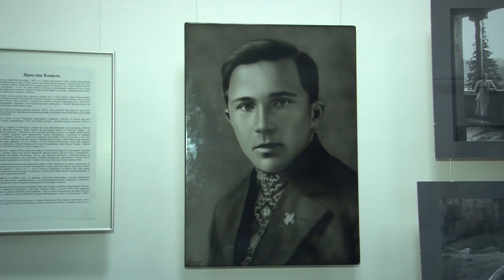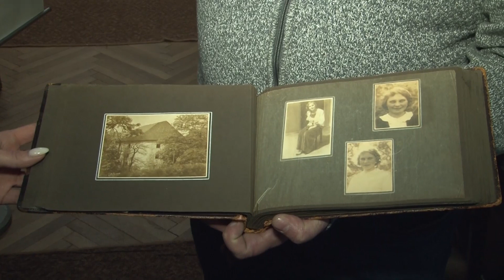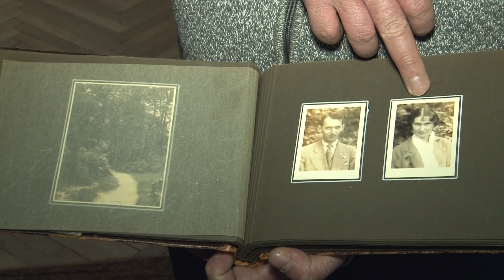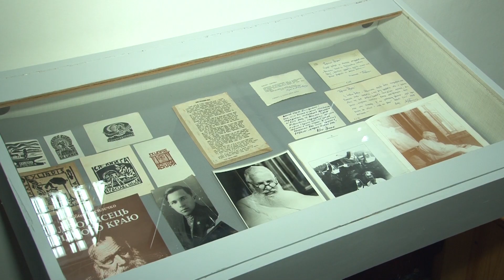У Рівному відкрили експозицію українських фотомитців ХХ століття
У Рівненському обласному краєзнавчому музеї відкрили фотовиставку «Ті, хто світлили історію». Експозиція – спільний проект із Львівським фотомузеєм. На виставці представлено пів сотні оцифрованих світлин українських фотомайстрів ХХ століття та кольоровий фільм.

Більше про це дивіться далі.